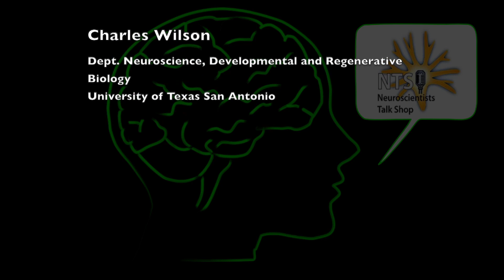Neuroscientists Talk Shop: Kara Federmeier on meaning in human speech and large language models.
On April 27, we met with Kara Federmeier to talk about brain mechanisms of human semantic processing. We discussed the role of meaning in human language comprehension and production, in comparison to that of large language models like ChatGPT, which presumably do not know what they are saying.

Guest:
Kara Federmeier, Professor, Department of Psychology, Program in Neuroscience and the Beckman Institute for Advanced Science and Technology, University of Illinois.

Participating:
Nicole Wicha, Department of Neuroscience, Developmental and Regenerative Biology, UTSA
Antonio Allevato,  Department of Neuroscience, Developmental and Regenerative Biology, UTSA

Host:
Charles Wilson, Department of Neuroscience, Developmental and Regenerative Biology, UTSA